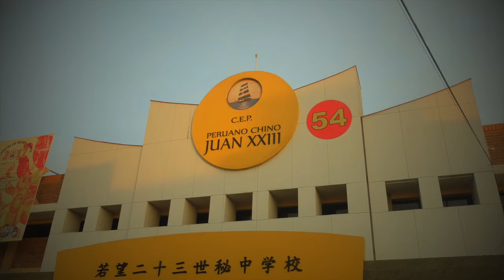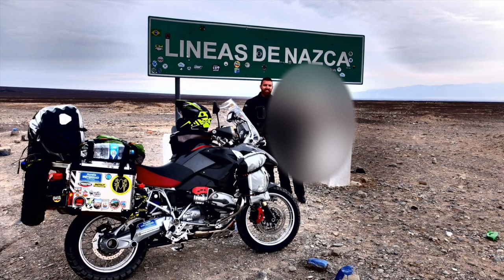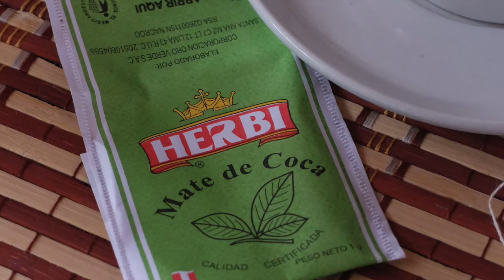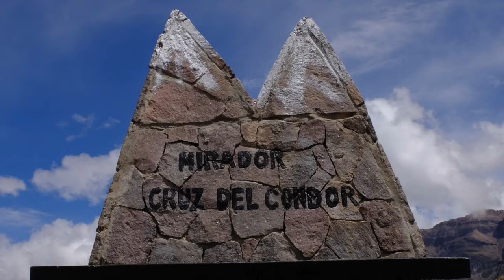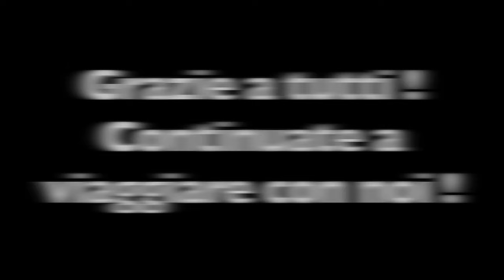Quello che NON ti ASPETTI !!! MACHU PICCHU in MOTO, SUD AMERICA, Giro del Mondo in Bmwgs1200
QUESTI SONO VIDEO DI MOLTI ANNI FA, DA QUESTA PUNTATA VI PUBBLICHERÒ TUTTO IL MIO GIRO DEL MONDO IN MOTO DAL 2015 AL 2020!

È nei primi giorni di novembre del 2016 che ci imbattiamo nella prima spedizione della nostra vita. Data la poca esperienza, l’ansia di separarci dalla moto è parecchia, ma fortunatamente non siamo i soli: infatti, condividiamo la spedizione con altri tre viaggiatori che, come noi, sono alle prime armi. Questo ovviamente, ci permette anche di ammortizzare i costi. Una volta lasciate le moto nel container, ci assicuriamo che siano fissate bene, dopodiché, due mesi prima della nostra partenza, auguriamo buon viaggio alla nostra compagna, pronta ad affrontare la sua prima traversata oceanica verso Lima.
L’8 gennaio del 2017 tocca a noi! Raggiungiamo Milano dove ci aspetta un aereo in direzione Lima. Una volta arrivati in Perù, veniamo accolti da Padre Pachi, un parroco a capo di una scuola locale, con cui siamo entrati in contatto mesi prima, grazie all’aiuto di un caro amico. Pachi ci ospita nella scuola per quasi una settimana e ci presenta un suo collaboratore, Cesar, che gentilmente si offre di aiutarci nel recuperare le nostre moto.
Dopo l’intero giorno trascorso negli uffici doganali, vedere il container integro, davanti ai nostri occhi, non ci sembra vero! Anche l’apertura però non si rivela un’operazione semplice: comincia a fare buio e la zona portuale sembra poco sicura. Ma con l’aiuto di Cesar, riusciamo a trovare un’area recintata dove poter aprire il container in tutta tranquillità e ancora increduli, ritiriamo finalmente le moto.
Iniziamo così a entrare in contatto con la cultura peruviana e di certo non ci facciamo mancare il famoso Ceviche, un piatto di pesce marinato condito con cipolla e lime. Lasciata Lima, la vera avventura ha inizio: poggiamo le ruote sulla celebre Panamericana, la strada che collega l’Alaska con Ushuaia, uno degli obiettivi del nostro viaggio.
La prima tappa è l’oasi di Huacachina, completamente immersa nel deserto che, a tratti, costeggia la Panamericana. Decidiamo di noleggiare un 4x4 per concederci un po’ di adrenalina tra le dune.
La prima notte di viaggio la trascorriamo a Nazca, di cui ammiriamo le oltre 13.000 linee che formano gli oltre 800 disegni, raffiguranti i profili stilizzati di alcuni degli animali comuni in quest’area. Si tratta di linee tracciate oltre 2000 anni fa dalla civiltà Nasca, la popolazione che allora abitava questa zona.
La nostra prossima meta è Cusco, sulle Ande peruviane. Dopo una colazione a base di mate de coca, la celebre bevanda sudamericana, abbandoniamo la Panamericana alla volta di una strada che, curva dopo curva, ci porta in poche ore dai 500 agli oltre 4500 metri di altezza. La crescente altitudine, raggiunta in poco tempo, porta a una rapida mancanza di ossigeno, che provoca malessere e forte mal di testa, fino ad una parziale perdita dei sensi, come accade a me. Decidiamo infatti di trascorrere la notte ad altitudini inferiori, per ridurre i fastidi fisici.
 La strada prosegue fino alla cittadina di Chalhuanca, che si trova sotto i 3000 metri, dove passiamo la notte senza gravi ripercussioni.
Il giorno seguente continuiamo sulla stessa strada. Il nostro fisico sembra essersi ormai abituato alle continue variazioni di altitudine delle Ande, che in questa tratta oscillano tra i 3000 e i 4500 metri. Nel pomeriggio arriviamo nella città di Cusco, dove sosteremo qualche giorno.
Da Cusco, ci sono due opzioni per raggiungere Machu Picchu: a piedi, in circa sette giorni, o in treno, in qualche ora. Noi optiamo per il treno, la soluzione più semplice e rapida, dato che siamo nella stagione delle piogge e il tempo a nostra disposizione non è molto.
Proseguiamo la rotta costantemente immersi nel paesaggio andino che ogni giorno ci fa innamorare di più di questo paese
Nei pressi del Canyon del Colca, sempre su altitudini intorno ai 4500 metri, iniziamo a incontrare i primi tratti sterrati, ma la nostra moto non dà minimo segno di esitazione.

Chi siamo?